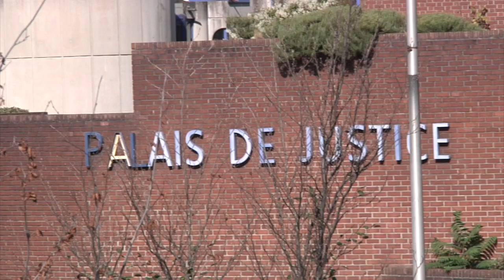Air France. La chemise comme étendard contre la répression anti-syndicale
Plusieurs centaines de personnes étaient rassemblées ce mardi aux abords du tribunal de  Bobigny où reprenait le procès des quinze salariés d'Air France poursuivis pour violences et dégradations aggravées dans l'affaire dite "des chemises arrachées" lors d’un comité central d'entreprise le 5 octobre 2015.
La CGT, dont 5 adhérents  ont été licenciés par la compagnie à la suite des événements appelait à faire de cette journée en tribune pour les libertés syndicales.